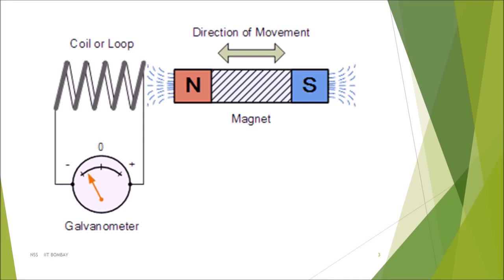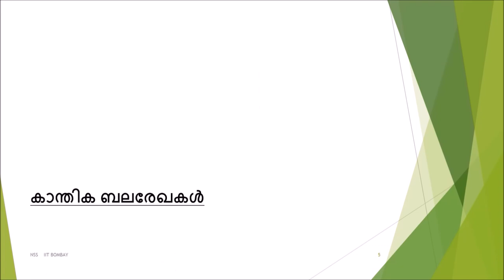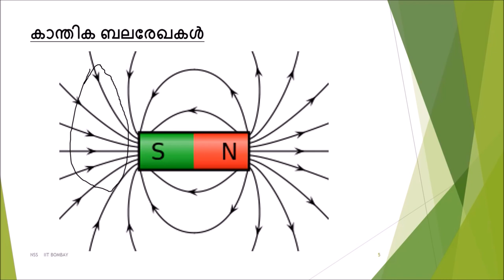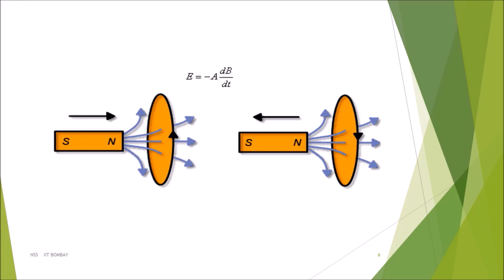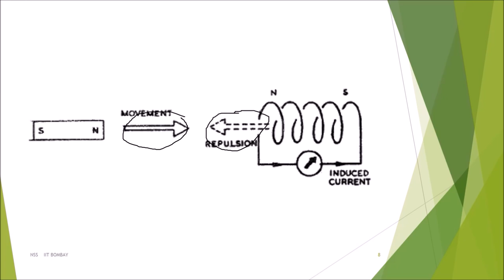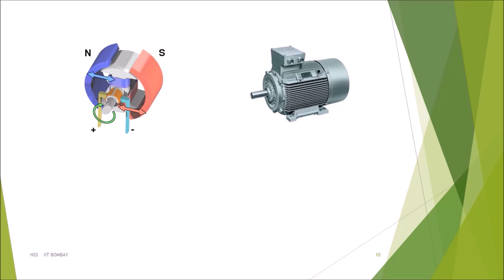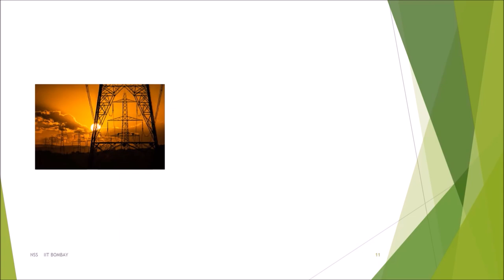വൈദ്യുതകാന്തിക പ്രേരണം -Electromagnetic Induction -Class 10 Science Malayalam